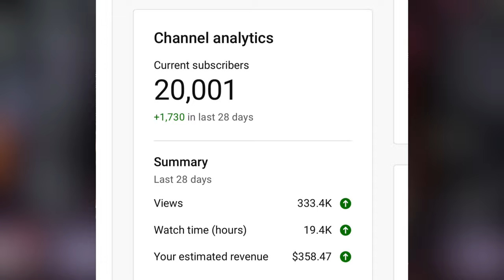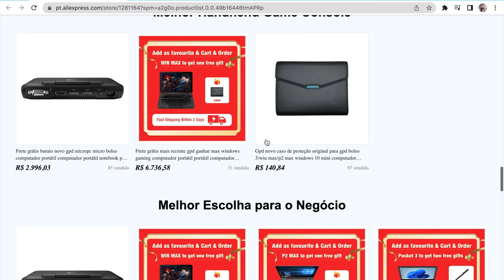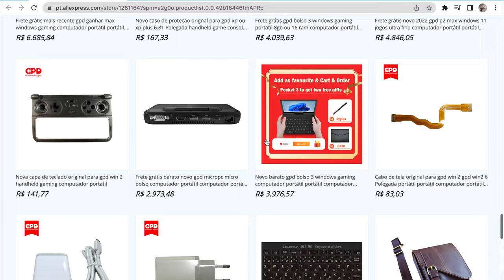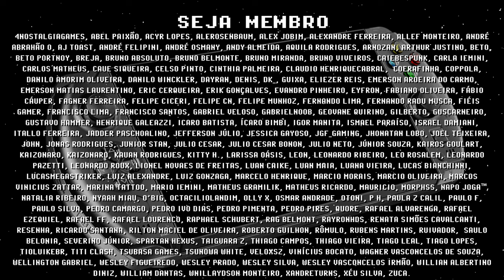GPD WIN 4 ! o PSP WINDOWS que a SONY não fez é mais potente que o STEAM DECK !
GPD WIN 4 é um PC Portátil inspirado no PSP e PS VITA, com um AMD Ryzen 7 6800u ele é mais potente que um Steam Deck, capaz de rodar Cyberpunk, GTA 5, God of War e até o novo Homem Aranha sem problemas. Competidor direto do AYANEO SLIDE, o GPD WIN 4 terá uma tela fullHD Slide que revela um teclado, analógicos que NUNCA dão drift e um visual nostálgico para os fãs de PlayStation Portátil.

// Caixa Postal
VICTOR IEMINI
78733
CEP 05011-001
SP/BRASIL